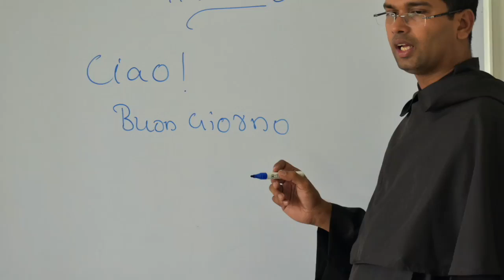Foreign Language Institute - Chris Cappell College India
Il Chris Cappell College di Paravur ha aperto una succursale nella zona centrale della città per ospitare il suo nuovo istituto per lo studio delle lingue straniere: italiano, inglese, spagnolo e tedesco.

La scuola dedicata a Christian ha sempre offerto programmi di qualità e ora si espande al di là dei suoi confini...

Ricordiamo che il Chris Cappell College è diretto dai Padri Carmelitani il cui ordine risale al XII secolo ed ha un'antica tradizione per l'istruzione e l'esperienza pastorale e missionaria in tutto il mondo.